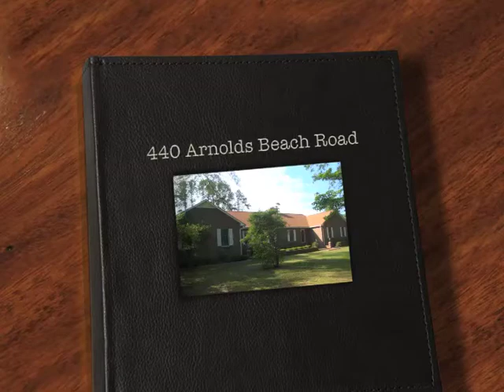440 Arnolds Beach Road- Home For Rent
Live close to Albemarie Sound and enjoy vacation living everyday! This gorgous home has much to offer with it's 1.5 acre tree dotted lot!

Some Features of this home:
*4 Bedrooms/3 Bathrooms
*3000 Sq. Ft. of Living Space
*Your new kitchen offers an abundance of cabinet space and hardwood flooring!
*Large formal living room
*Brick Fireplace in the family room, the perfect place for you to warm up on a cool night
*Spacious bedrooms
*Formal dining area
*Large sunroom where you can enjoy the warm weather
*Front load washer and dryer.
*All appliances included
*2 Car Attached Garage
*Workshop located on the property with an additional 1 car garage!